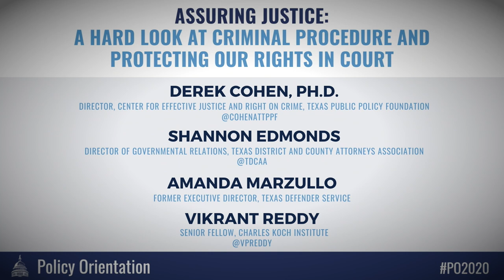Assuring Justice: A Hard Look at Criminal Procedure and Protecting Our Rights in Court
Like any evolving institution, the criminal court has managed to both strengthen and abdicate its role as the guarantor of constitutional due process and a check on government caprice. From civil forfeiture to grand jury proceedings to discovery processes, we will examine what changes can be made to bring criminal procedure back with in the ideal of the Founding.

*Continuing Legal Education Accredited Panel. In order to receive CLE accreditation for this panel, please fill out the sign-in sheet located at the entrance of the room. This is the only way to receive CLE credit for this panel.